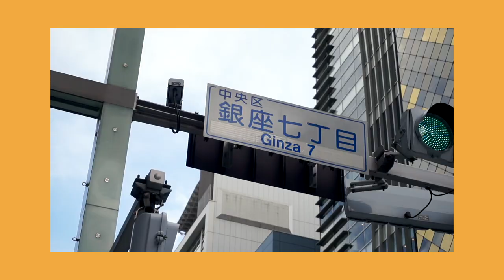Akku leer in Tokio ~ Anzu Monogatari #5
Mache Geschichten passieren einfach. Ohne Kamera. Na gut, auf diese Geschichte trifft es nur zu halb zu. Ich erzähle euch trotzdem ein wenig mehr über meinen halben Tag ohne Handy in Tokio.

***Musik***
Polarzero - Sundown

***Mein Equipment***
Amazon Links* zu den Produkten:

Kamera: Sony Alpha 5000

GorillaPod: Joby (doch etwas teurer als in meiner Erinnerung)

Kameratasche: Hama